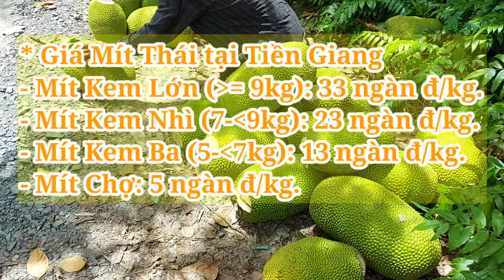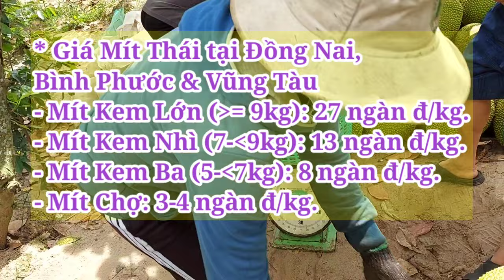Giá Mít Thái ngày 1/2/2024 | Giá Mít Ruột Đỏ Indo